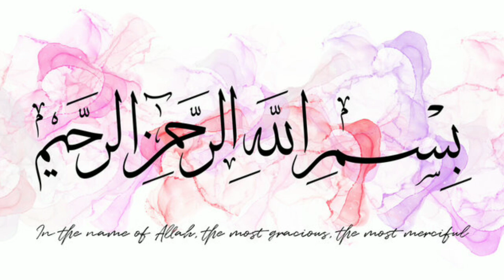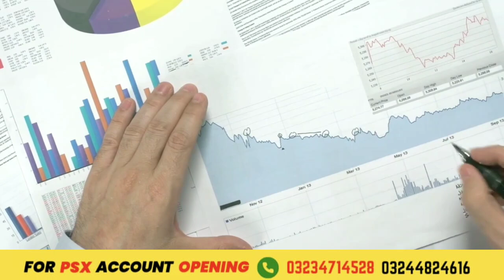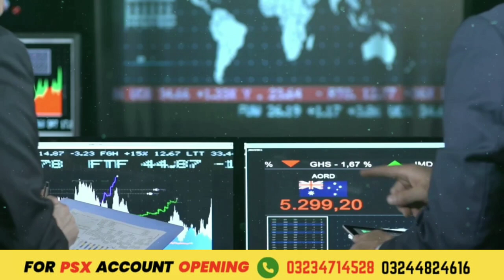2 beneficiary stocks in Pakistan stock market by sir Aamir Shahzad.